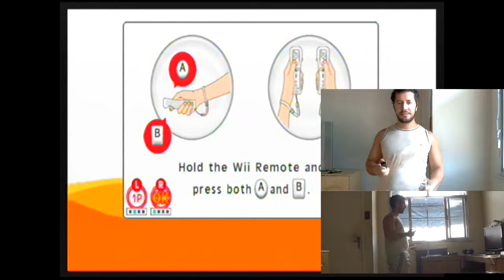Jogo de Karate, exerbeat do wii parte 5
Quinta  serie de karate jogo do exerbeat. Nivel easy